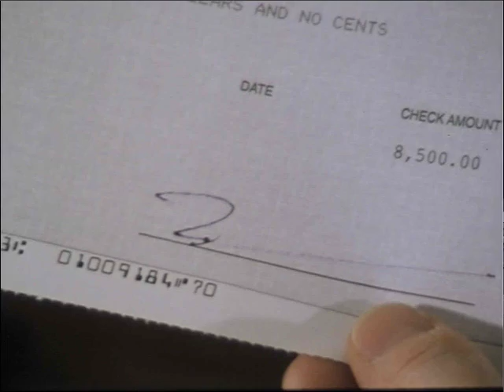The Helper: "Victor's Story"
Short film by Matt Mumper. Winner Best Short Film at the Santa Barbara Film Festival. Score by Canoofle 2000.